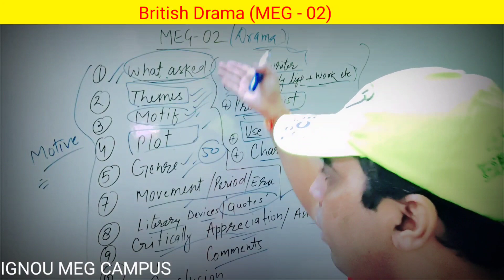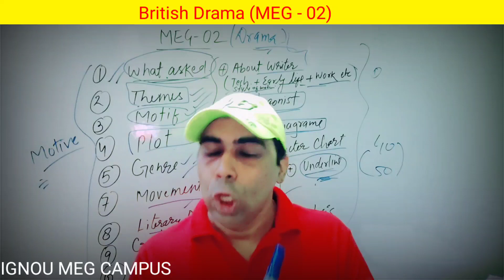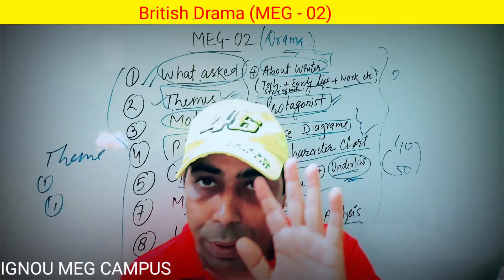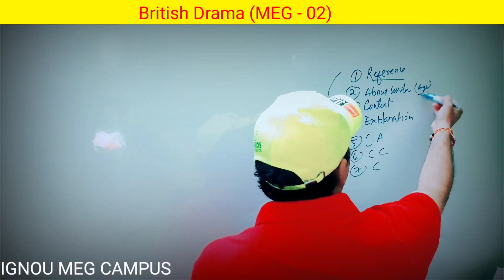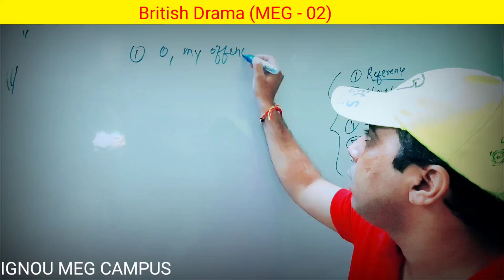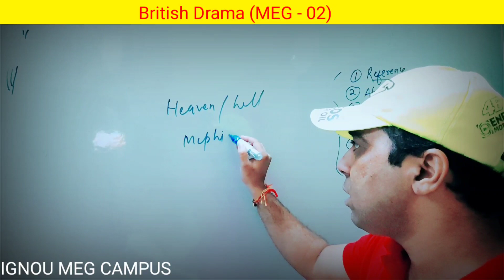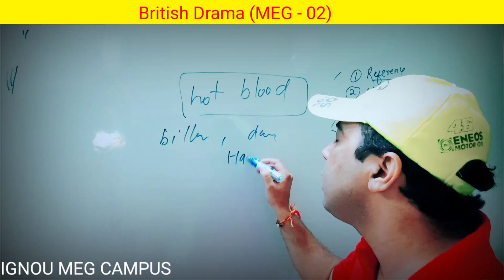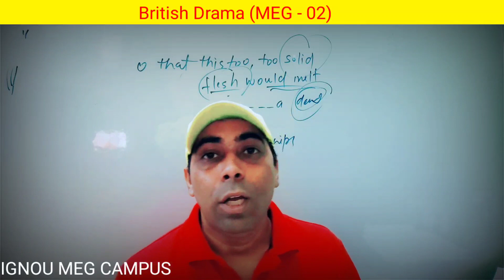British Drama MEG-02 | Last moment 5 Hrs Preparation| 45-50 Marks Sure Short | Best wishes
@IGNOU MEG CAMPUS - IGNOU MA ENGLISH LITERATURE